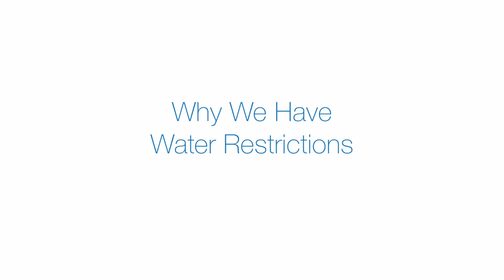Why we have water restrictions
We all know that when our rivers get low we have to conserve water and water restrictions come into force, but have you ever stopped to think about why it is so important to reduce the amount of water we take from our rivers when the levels start to drop? This video, filmed in the Wakapuaka area,  looks at the interconnected effects of low flows for fish spawning in the lower reaches of a river and the impacts for plants and animals in the receiving estuarine environments.